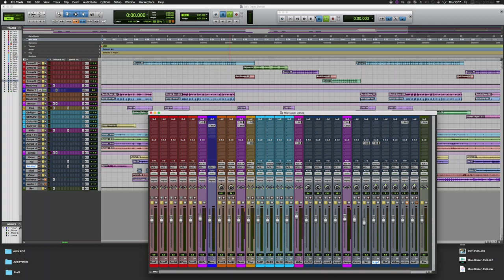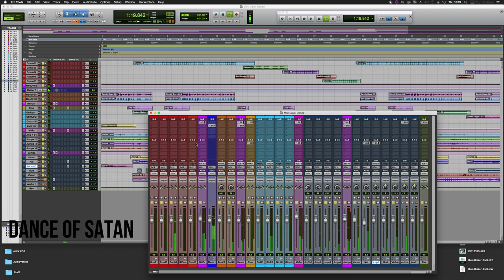Dance of Satan by Mamer Abaza امير البزق رقصه الشيطان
رقصة الشيطان محمد عبد الكريم
الموسيقي السوري الذي أذهل العالم على البزق
رقصة الشيطان , مقطوعة نادرة للموسيقار السوري , محمد عبد الكريم , الملقب بأمير البزق العربي لما له من باع طويل في الابداع على الة البزق العربي ويعد من العازفين العالمين الذين ابدعو على الة موسيقية شرقية مثل البزق

Dance of Satan Mohammed abed Al Kareem
Metal Music arranged By: Mamer Abaza